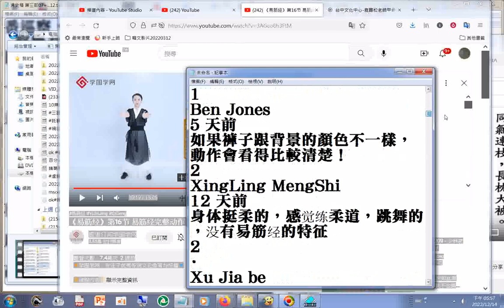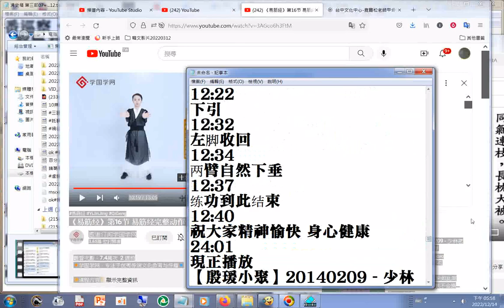諾貝爾獎得主--人生命結束後,意識會以量子形態繼續存在 天天讀書會(意識是什麼,靈魂)+《易筋经》第16节 易筋经完整动作训练【学国学网】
諾貝爾獎得主--人生命結束後,意識會以量子形態繼續存在_ 天天讀書會(意識是什麼,靈魂)